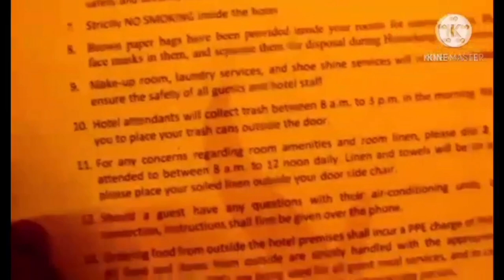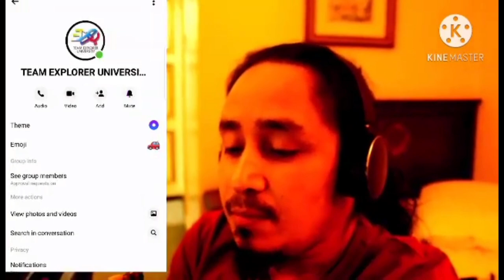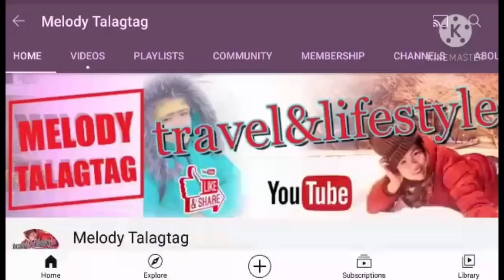Owwa GOvrt GIVE FREE ROOM TOUR QUARATINE HOTEL for OFW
BUHAY OFW NG KINGDOM OF SAUDI ARABIA
LABAN LANG PARA SA INYONG PANGARAP..

Shout mga ka kampai at malakasang sigaw na yahoo yahoo bom bom bom